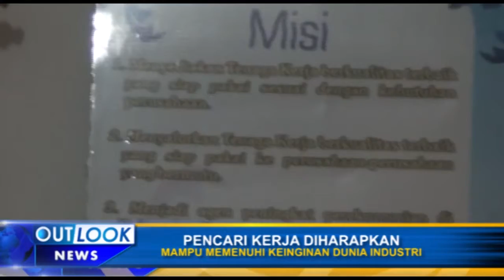PENCARI KERJA DIHARAPKAN MAMPU MEMENUHI KEINGINAN DUNIA INDUSTRI